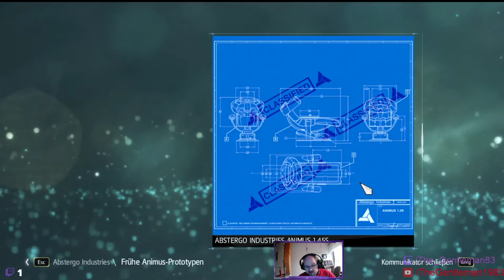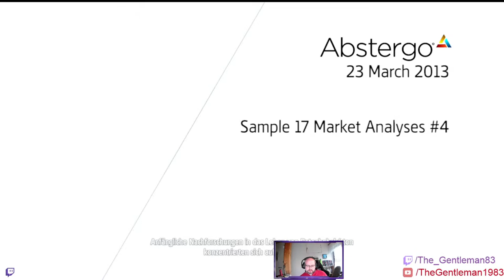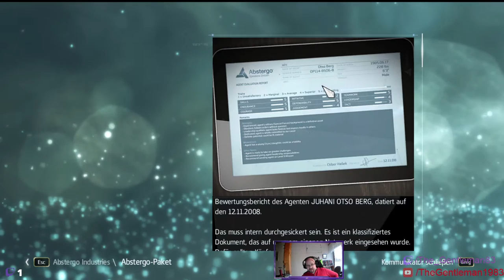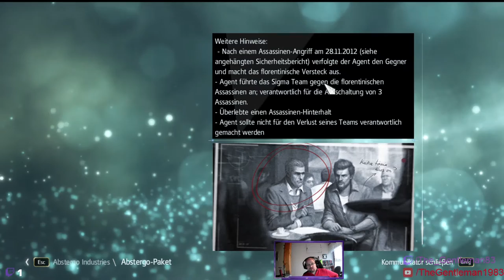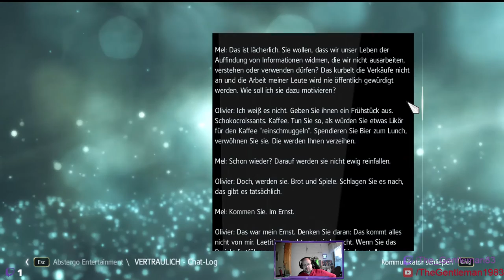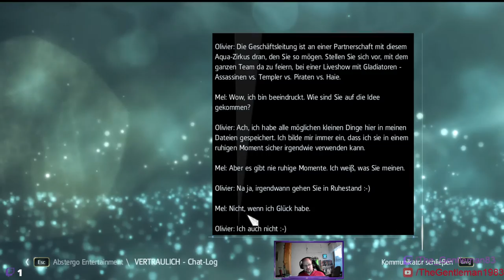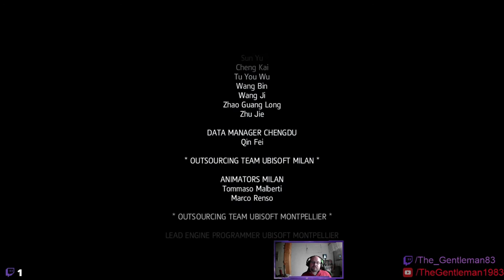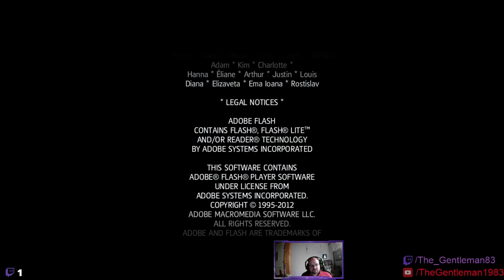Let's Play: Assassin's Creed - Black Flag - E50: Ende gut, alles gut...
## Episode 50: Ende gut, alles gut...
In der Neuzeit sammeln wir die Daten, die Abstergo auf seinen Systemen gespeichert hat, erfahren noch einige spannende Details über Subjekt 0 und Subjekt 1. Ebenso, wieso für Abstergo Entertainment die Helden der ersten drei Teile uninteressant sind...

Zurück im Animus überdenken Anne Bonnie und Edward Kenway ihre Zukunft. Beide wollen nicht final bei den Assassinen bleiben. Zudem hatte vor kurzem mit Hilfe von Ah Tabai Edward vom Tode seiner Liebe Caroline Scott erfahren. Und zu diesem Zeitpunkt trifft seine Tochter bei ihm in der neuen Welt ein.

Wir erhalten ein Paar kurze Impressionen von Edward als Vater und erhalten einen ganz kurzen Blick auf Haythem Kenway, Edwards Sohn und den Vater von Connor Kenway...

## System:
* AMD Ryzen 2700
* 64 GB DDR4
* 8GB GeForce RTX 2070